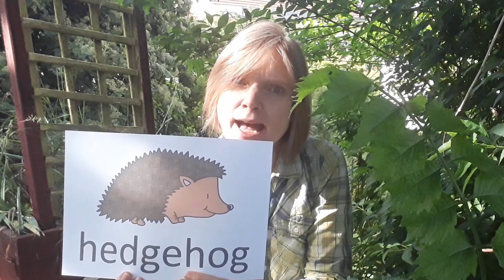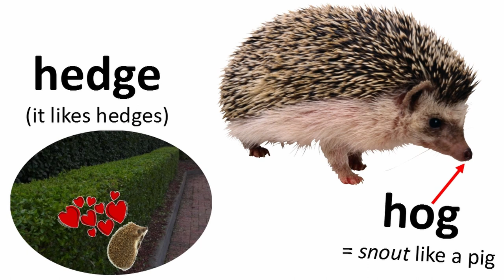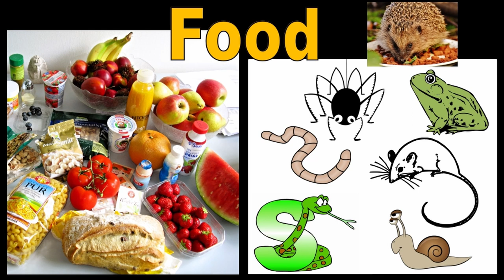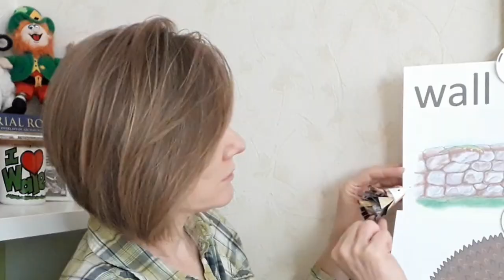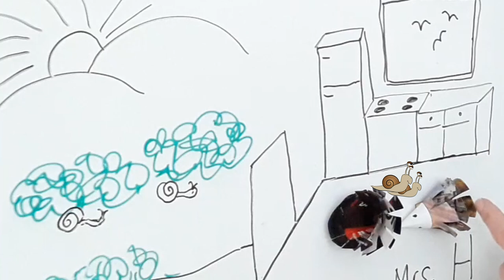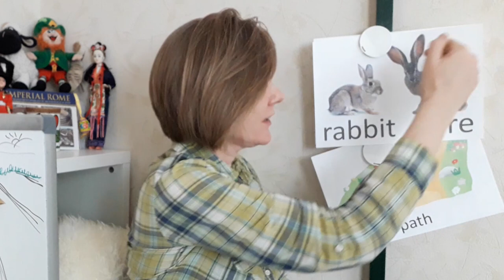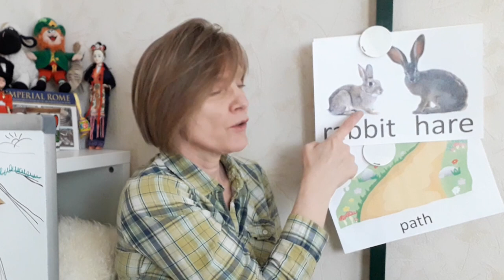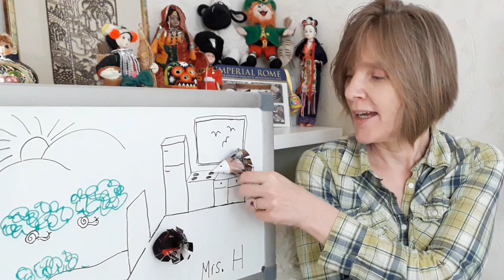Who will WIN? The Hedgehog or the Hare? A Race and a Star Interview - listen to more ENGLISH!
AMELIORER votre anglais - Ihr Englisch VERBESSERN - MEJORAR su inglés

To help you to improve your English by listening to English spoken in different contexts, in this video I tell the classic Grimm’s tale of the Hare and the Hedgehog.  Of course the hedgehog is the star, and stars need to be interviewed.  Have you ever met a hedgehog ?

It’s a story about pride, and finding a way to overcome your weaknesses.  If you’re not faster or stronger than the others, perhaps you need to be smarter, more intelligent and cleverer (or more clever).

I have made the video as understandable and interesting as possible for good beginners to intermediate levels.
- listen and watch all the video
- adjust the speed if necessary
- listen again with the subtitles if you didn’t understand some words

I am building my YouTube channel, smileEnglishstories, to give you the opportunity to listen to English spoken naturally in a lot of different contexts.  In the comments section, please say what you enjoyed, ask questions or tell me what sort of videos you would like to see!

DETAILS
English grammar in context : prepositions of movement (prepositions of direction), question words, comparisons
Grammaire anglaise dans son contexte : prépositions de mouvement (prépositions de direction), mots questions, comparaisons
Englische Grammatik im Kontext : Präpositionen der Bewegung (Präpositionen der Richtung), Fragewörter, Vergleiche
Gramática inglesa en contexto: preposiciones de movimiento (preposiciones de dirección), preguntas, comparaciones

English vocabulary en context : countryside, farming
Vocabulaire anglais en contexte : campagne, agriculture
Englisches Vokabular en Context : Landschaft, Landwirtschaft
Vocabulario inglés en contexto : campo, agricultura

OTHER INTERESTING THINGS TO WATCH OR TO READ

Photos :
Daniel Radcliffe, Emma Watson & Rupert Grint at the world premiere of Harry Potter & The Deathly Hallows Part 2 in London, England

FAVOURITE CLIPART AND PHOTO SITES
(Shelly is an ESL teacher who works very hard to create English teaching resources for kids, teens and adults)